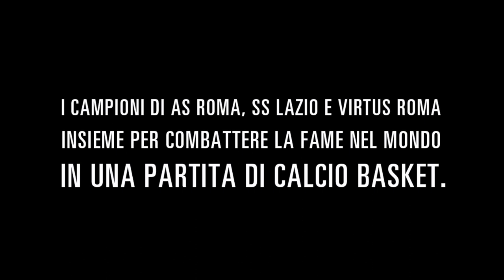Roma scende in campo Spot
Spot diretto da Massimiliano Camaiti e prodotto dalla Blue Suede Shoots per l'evento ROMA SCENDE IN CAMPO a favore del World Food Programme in programma il 13 Dicembre 2010 al Palalottomatica.

Produttore: Daniele Carelli; Dop: Gianni Giannelli; Montaggio: Andrea Maguolo; Sound editing: Mirko Perri; Post-produzione video: Magui Studio; Grafiche: Mbanga Studio;  Fonici: Max Gobier/ Filippo Ercolani; Aiuto regista: Andrea Rebuzzi; Scenografia: Alessandro Coppolecchia; Trucco e parrucco: Valentina Iannuccilli; Assistenti operatori: Bruno Fundarò/ Duccio Maccari